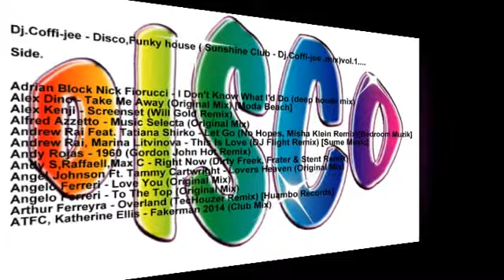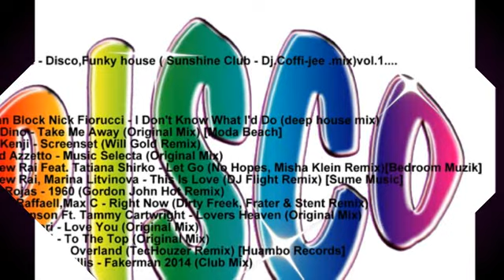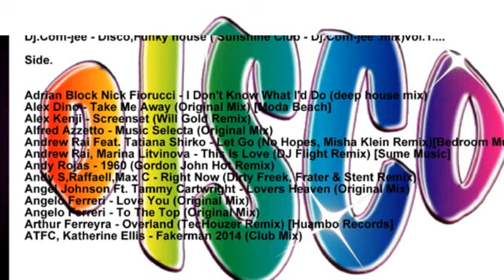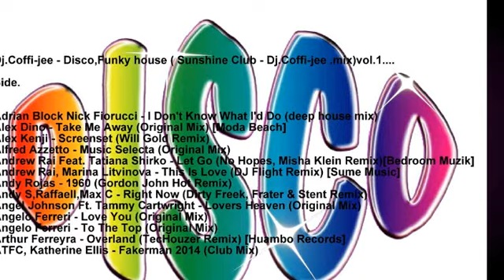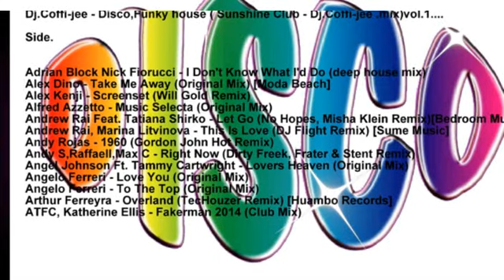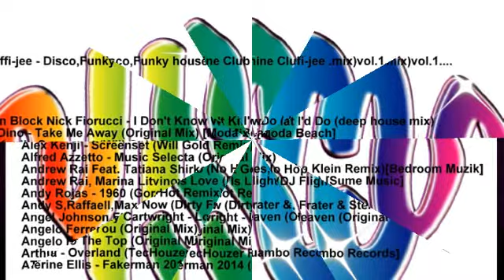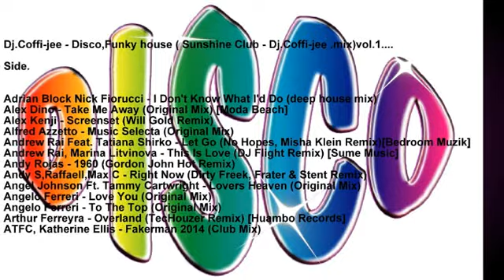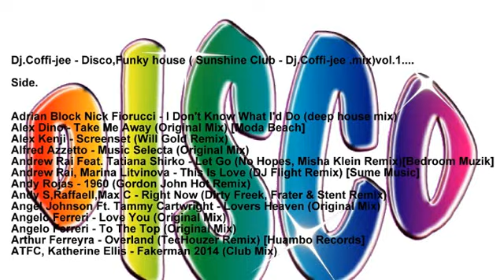Dj.Coffi-jee - Disco,Funky house ( Sunshine Club - Dj.Coffi-jee .mix)vol.1....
Side.

Adrian Block Nick Fiorucci - I Don't Know What I'd Do (deep house mix)
Alex Dino - Take Me Away (Original Mix) [Moda Beach]
Alex Kenji - Screenset (Will Gold Remix)
Alfred Azzetto - Music Selecta (Original Mix)
Andrew Rai Feat. Tatiana Shirko - Let Go (No Hopes, Misha Klein Remix)[Bedroom Muzik]
Andrew Rai, Marina Litvinova - This Is Love (DJ Flight Remix) [Sume Music]
Andy Rojas - 1960 (Gordon John Hot Remix)
Andy S,Raffaell,Max C - Right Now (Dirty Freek, Frater & Stent Remix)
Angel Johnson Ft. Tammy Cartwright - Lovers Heaven (Original Mix)
Angelo Ferreri - Love You (Original Mix)
Angelo Ferreri - To The Top (Original Mix)
Arthur Ferreyra - Overland (TecHouzer Remix) [Huambo Records]
ATFC, Katherine Ellis - Fakerman 2014 (Club Mix)